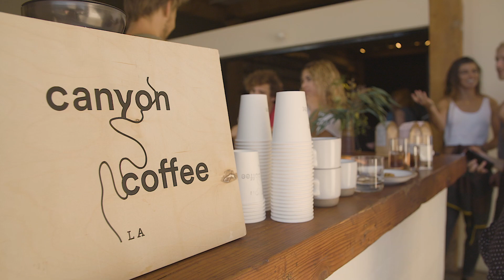Canyon Coffee 1 Year Anniversary Party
Video content created for CanyonCoffee.co